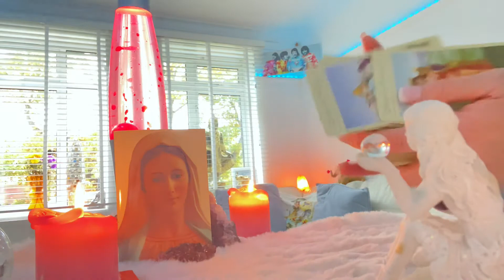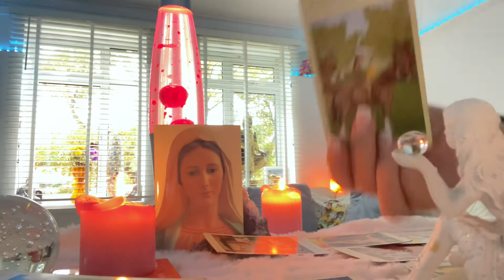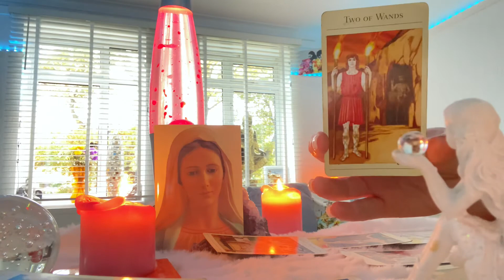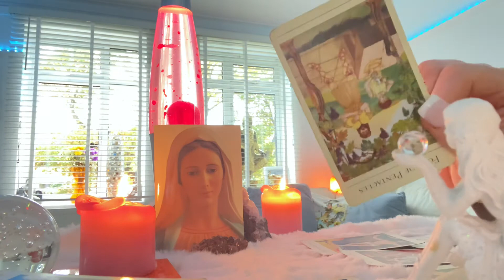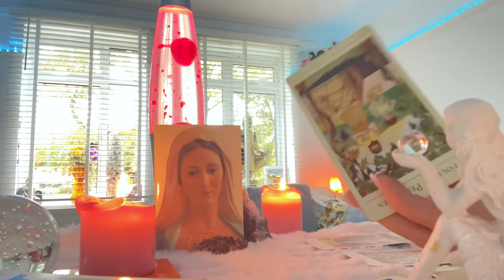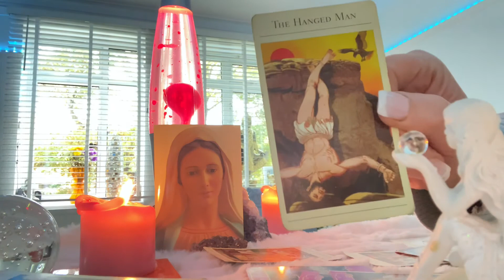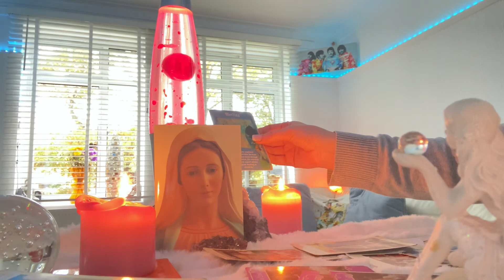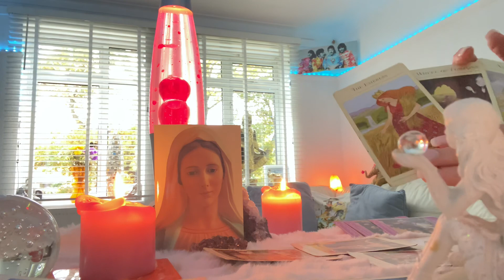Capricorn Weekly ❤️ What do they want? you do deserve love❤️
Capricorn 15-21 November ❤️ Heart to heart conversation❤️